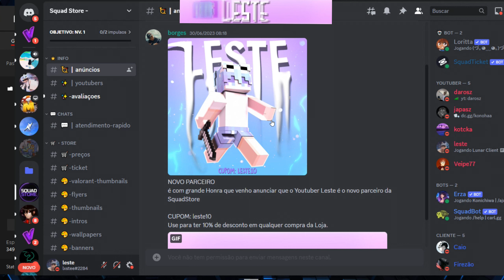MELHORES TEXTURAS para BEDWARS ! FPS BOOST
CUPOM: lxste10